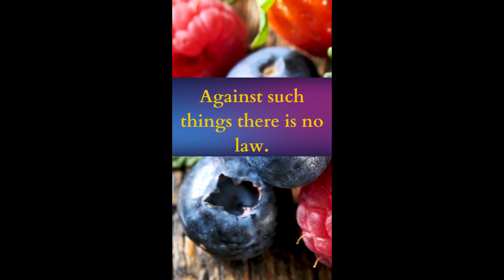GALATIANS 5 | THE FRUIT OF THE SPIRIT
Remember to
GIFTS/MAIL
PastorKims Corner
4258 NC Highway 49 S